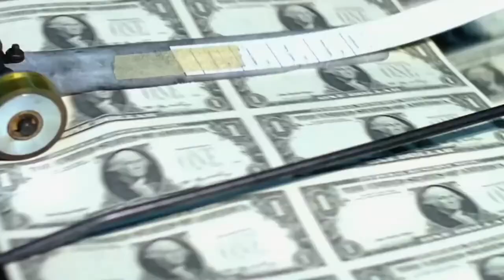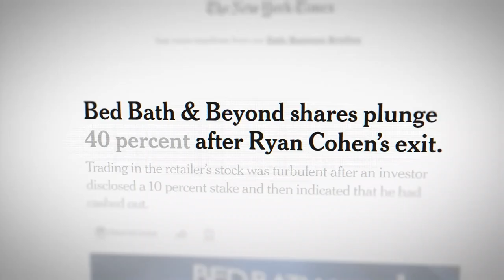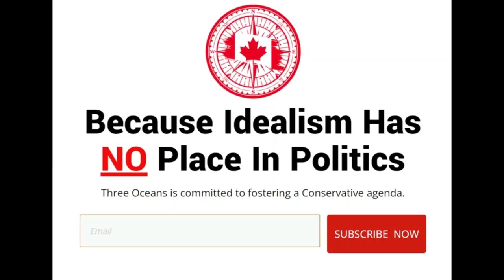Trudeau's Escape Plan Backfires Into Total Chaos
If there's one thing a narcissist can't fight, it's gravity. What goes up will - no matter how long it might take - come down.

Justin Trudeau has played his riskiest hand yet and it has already backfired in ways few could've imagined.

Not only has the majority of Canada already turned against him, but a former Pentagon official says Trudeau can forget about US and UK support in his latest row with India.